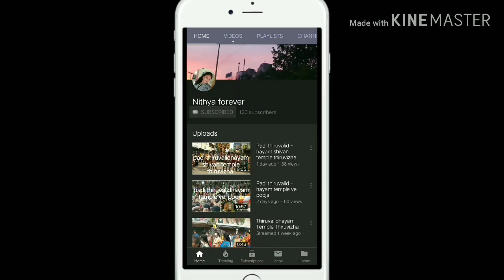My Saree collections with little haul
Keep supporting me. After 1month I have uploaded vedio do support me. I have said the reason behind late upload.